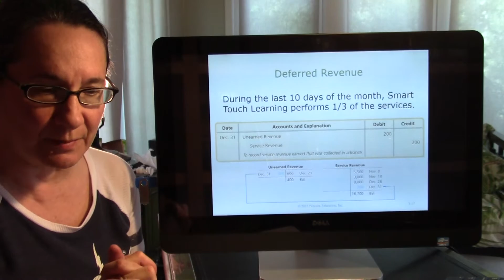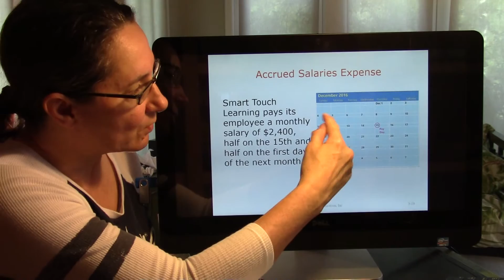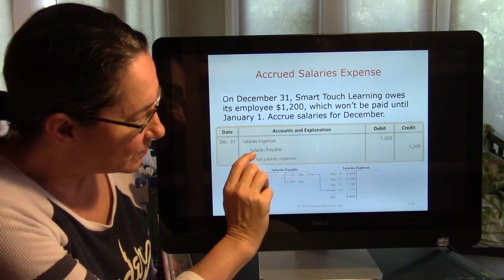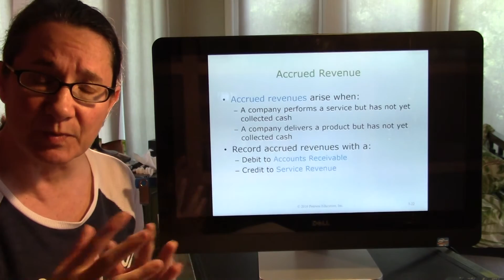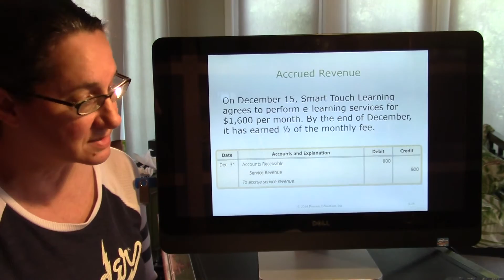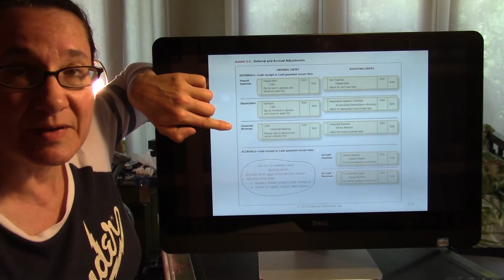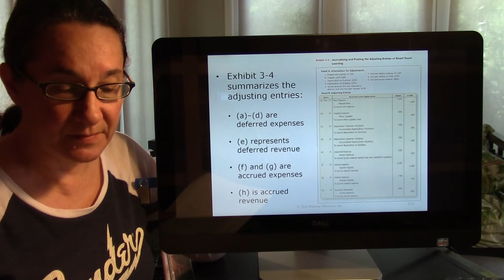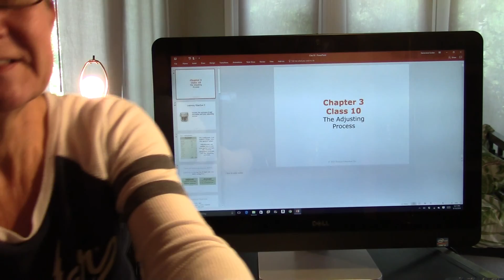MWF10BThTh8A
This is the first video for the TuTh class 8 or the second video for the MWF class 10.  We discuss adjusting entries for accruals.  Good luck with the homework!